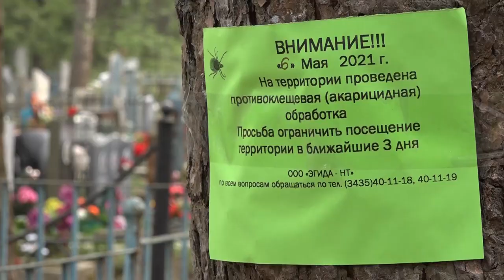Радоница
11 мая  - Радоница. День поминовения усопших или, проще говоря, родительский день. Священнослужители призывают начать его в храме, где служат панихиды в память об усопших, и после этого посетить кладбище.